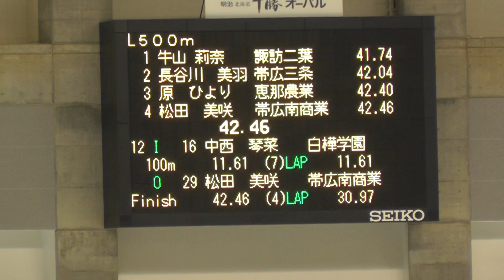女子500m 12組 out @ 2020年02月22日 帯広 高校選抜 1日目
女子500m 12組 out
2020年02月22日 帯広 高校選抜 1日目

１．主催
公益財団法人日本スケート連盟(以下「本連盟」という。)
公益財団法人全国高等学校体育連盟(以下「全国高等学校体育連盟」という。)

２．共催
帯広市 帯広市教育委員会

３．後援
スポーツ庁 北海道 北海道教育委員会 公益財団法人北海道スポーツ協会 北海道高等学校体育連盟
帯広市体育連盟 帯広商工会議所 一般財団法人帯広市文化スポーツ振興財団
一般社団法人帯広観光コンベンション協会

４．主管
一般財団法人北海道スケート連盟 公益財団法人全国高等学校体育連盟スケート専門部
北海道高等学校体育連盟スケート専門部 (運営主管：帯広スケート連盟)

５．会場
北海道帯広市南町南７線５６番地７ 帯広の森運動公園内